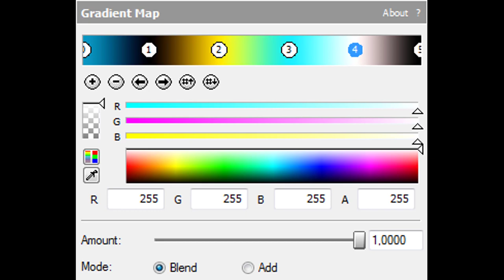How To Make GeometryDashFlangedSawChorded